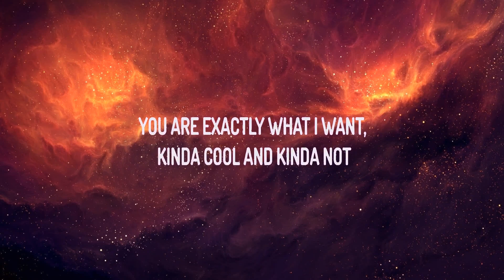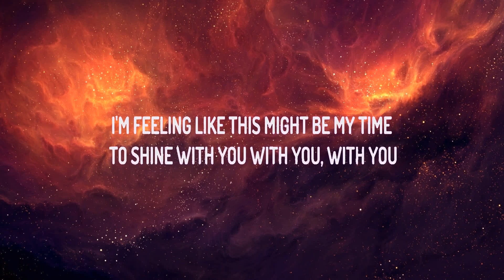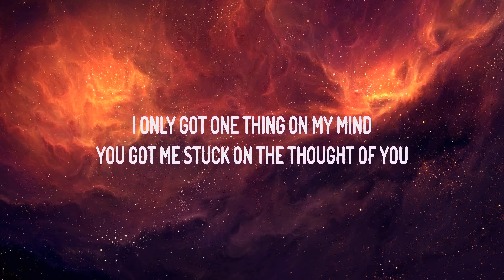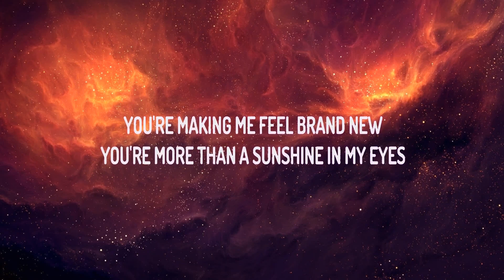Nicky Youre, dazy ~ Sunroof # lyrics